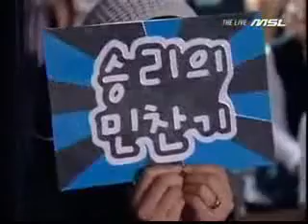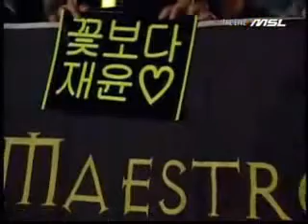Savior Vs Ruby Pt1/2 On Python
Playlist MSLS3R32GroupE